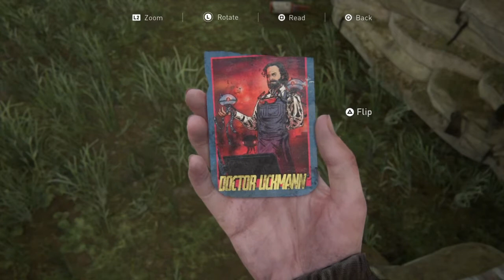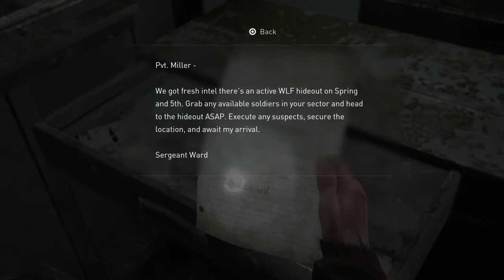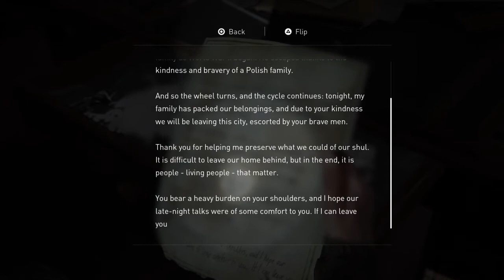The Last of Us Part 2 Walkthrough 6